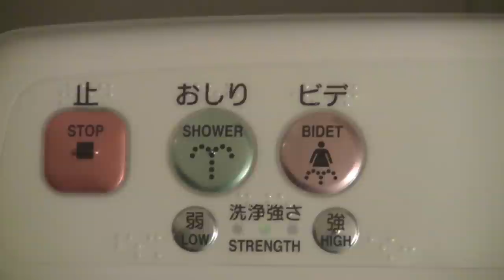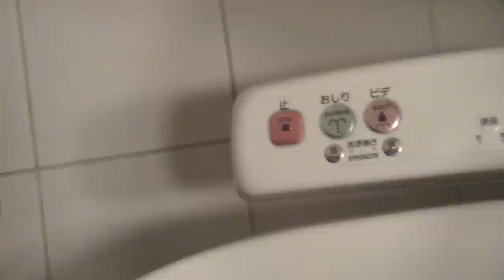WHERE IS BANKY? JAPAN EDITION #2.. DONT USE DA SPRAY? FUNNY AS HELL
In this Video, we discuss the "Toilet Spray Feature" located on toilets in the hotels throughout Japan and Europe.

Featuring Tony Matterhorn, Steelie Bashment, Ninja Crown, Banky Hype... Yokohama, Japan